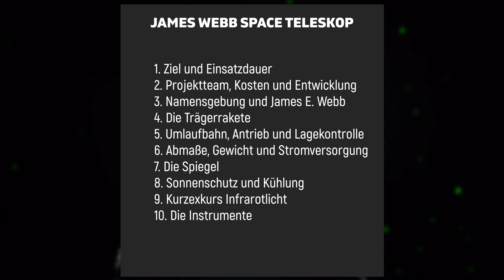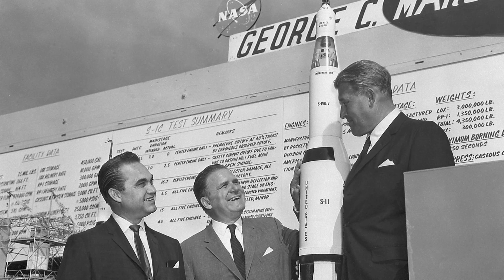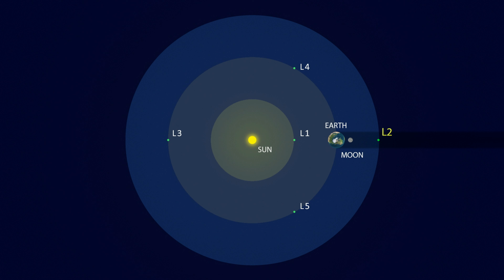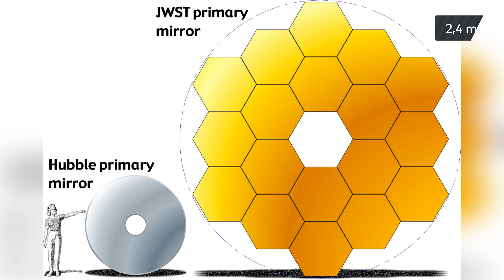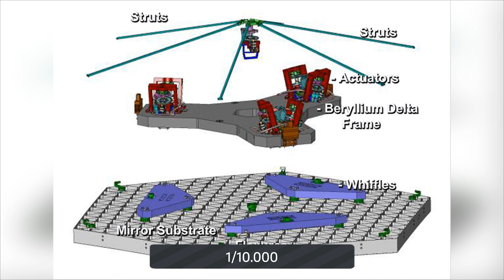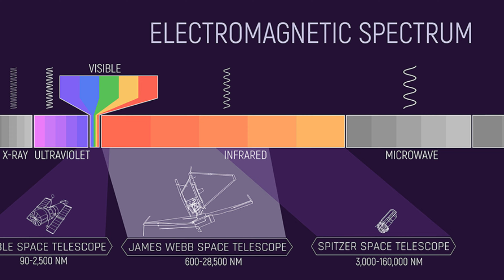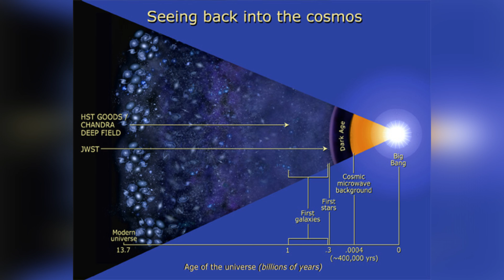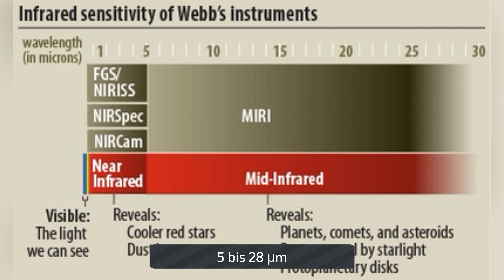Das unglaubliche James Webb Weltraum Teleskop vorgestellt ✨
Herzlich Willkommen bei Mondgeflüster 🌑 Es wurde sich schon öfter gewünscht und heute geht's endlich um das James Webb Weltraum Teleskop (JWST). Das war ein hartes Brot für mich als Nichttechniker aber ist Mega Interessant. Mein neues Wissen teile ich in diesem Video mit Dir. Viel Spaß und Gruß Tony 🚀

▸ Bitcoin 35gDh2GQ7jgSLVtbb1ZCWA3UGtPsom2Zwn
▸ Dogecoin DE8J5HbMsiYishHyxLwepxqWHiGb7cbgYF
▸ Ethereum 0x0B72cEA8B541CcE74a873970e435e2361486e751

Videokapitel
00:00 - 01:30 Intro
01:31 - 18:32 JWST
18:33 - 19:44 Schlussworte